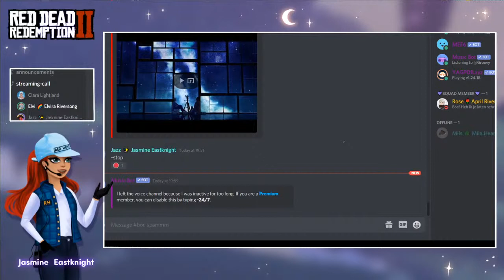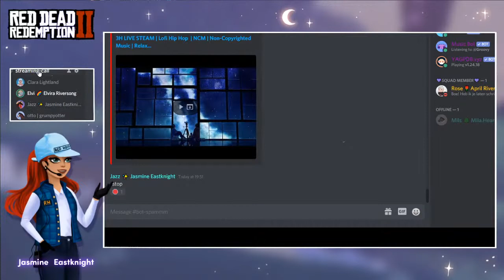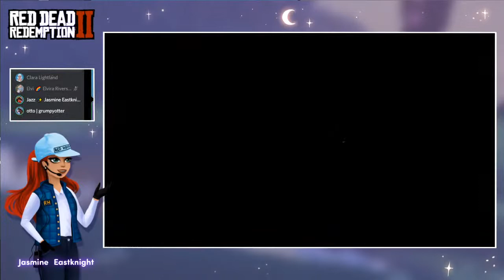LET'S PLAY || RED DEAD ONLINE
Beware of the violence and gruesome content this game can contain. So if that is not something for you please click away.

Had so much fun playing RDR2 online live with these 3 amazing people!